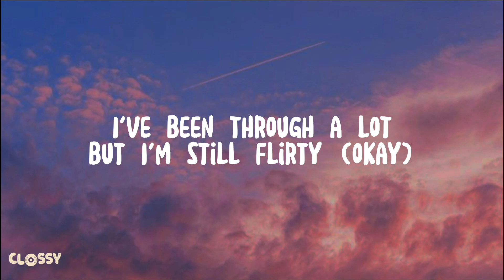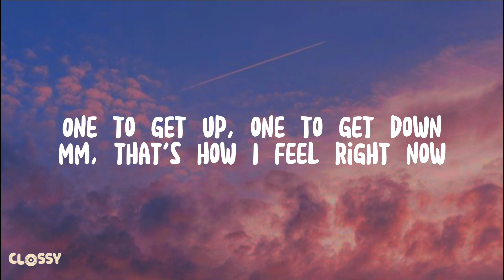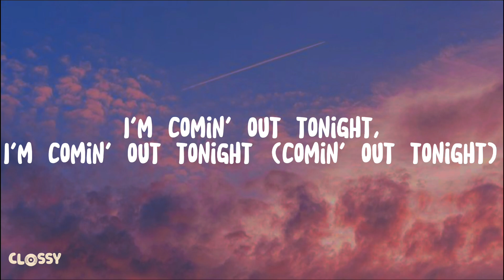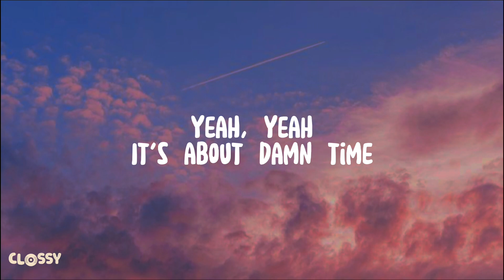Lizzo - About Damn Time Lyrics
About Damn Time Lyrics
[Intro]
Anyway

[Pre-Chorus]
Bitch, I might be better

[Verse 2]
Feelin' fussy, walkin' in my Balenci-ussies

[Bridge]
Bitch

[Outro]
Bitch
Yeah, yeah